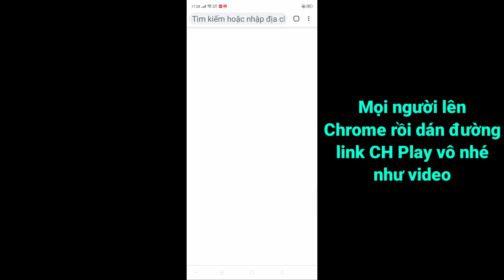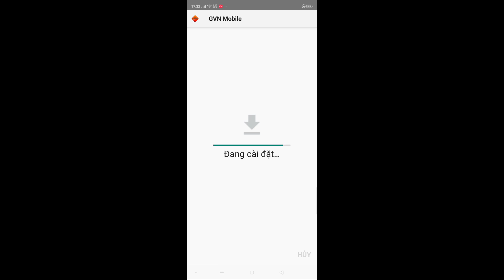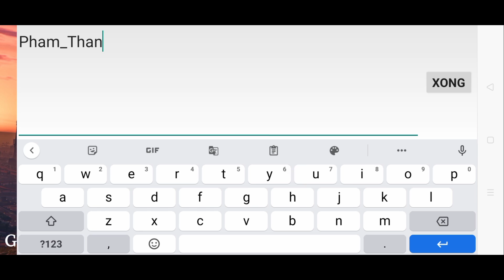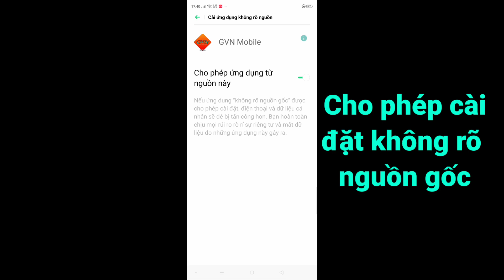Hướng dẫn tải gta san online Roleplay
Cám ơn các bạn đã theo dõi và đồng hành cùng với mình, chúc các bạn xem vi deo vui vẻ !